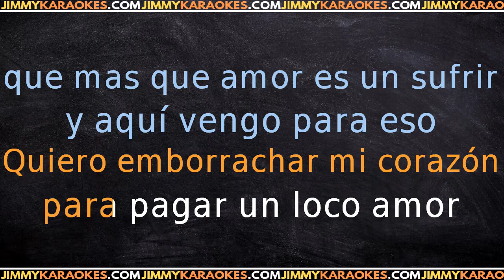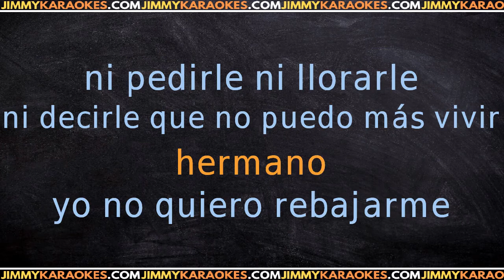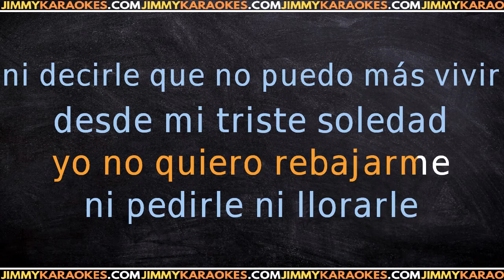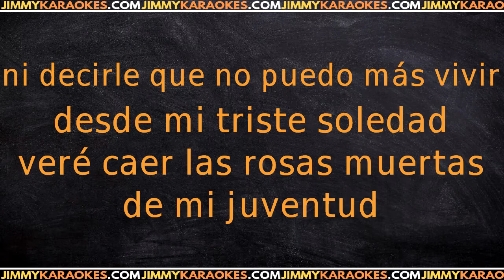Dyango Nostalgias KARAOKE VERSION